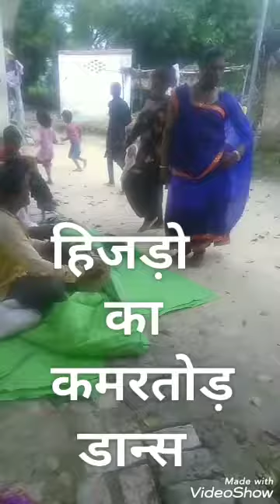Hijaro ka superhit song & Dance हिजड़ो का नाच